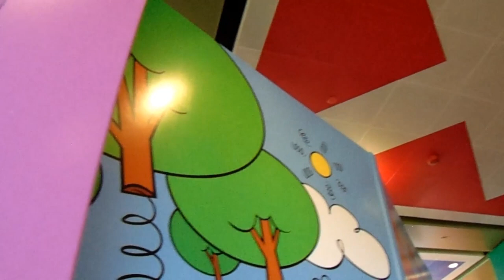Disneyworld | Star Wars and walking to and from parks.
riding rides in magic kindom - hollywood studio- jungle crusie fun times.